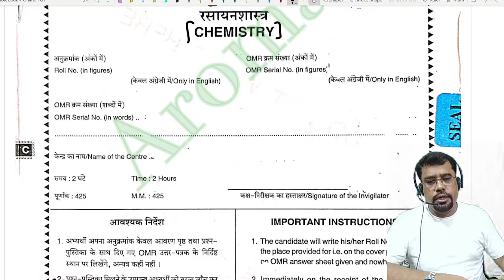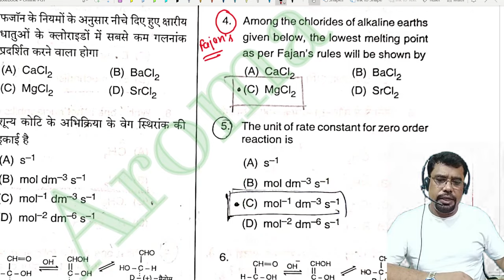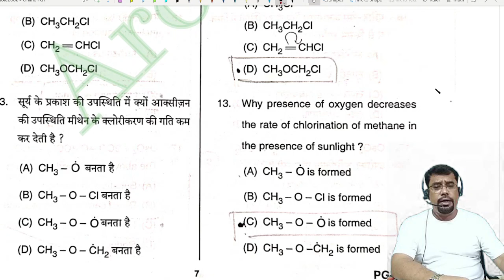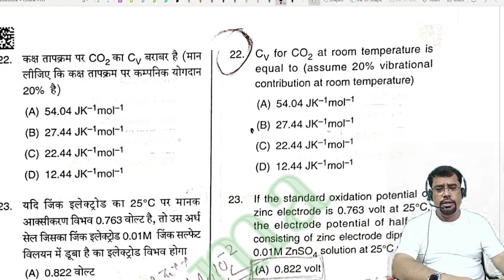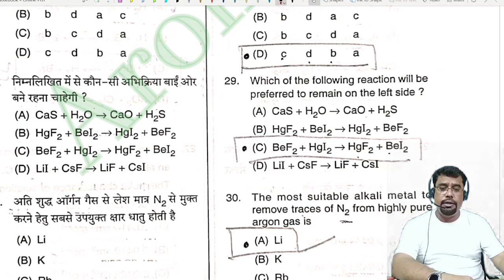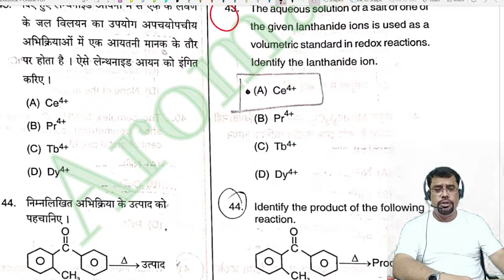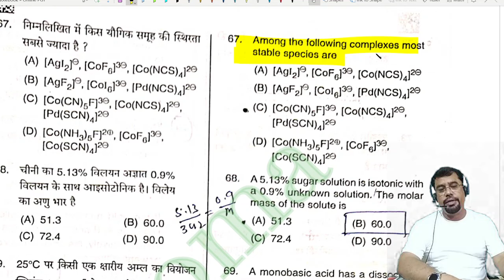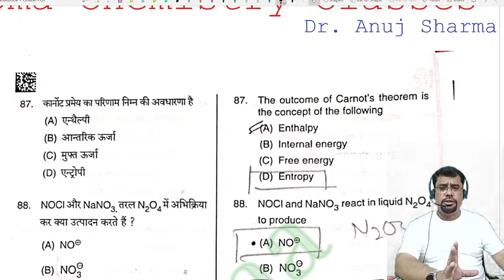pgt 2021 paper solution | 2021 up pgt chemistry | up PGT 2021 analysis | UP PGT chemistry 2021 Exam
Chemistry with Dr.Anuj Sharma

pgt chemistry preparation | up pgt chemistry | up tgt science | bpsc chemistry | Bihar pgt | JSSCPGT

Full PGT Chemistry Test Series

Target Batch Offer

PGT Chemistry ( Full preparatory Programme ) link offer

PGT Chemistry Test

Bihar PGT Chemistry BPSC 4.0 Link offer

Thanks

Dr.Anuj Sharma
 T.M.I.P.C UP
Equilibrium Competition